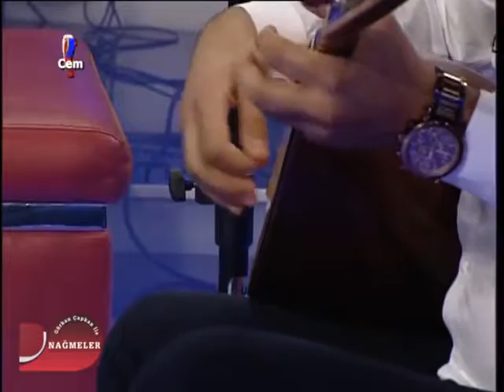Gürkan Çapkan Nağmeler Uğruna Canımı Feda Etmişim